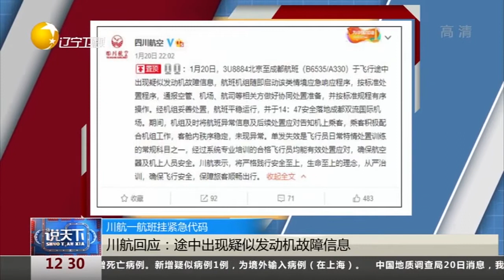川航一航班挂紧急代码！亲历乘客：机长告知故障原因，飞机停在跑道